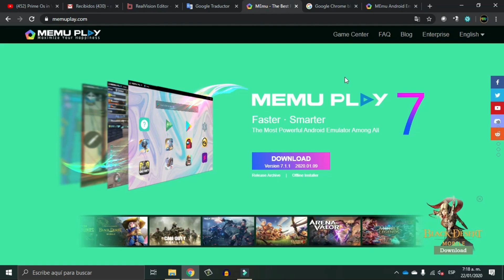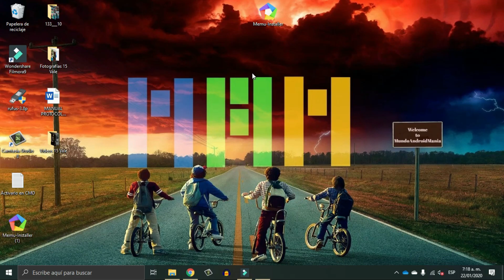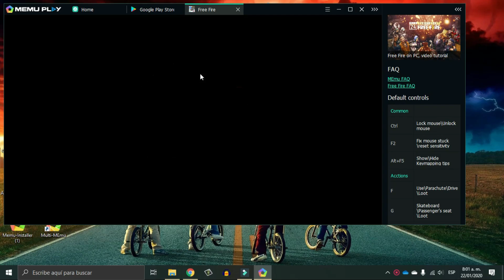Como Jugar Free Fire en Un PC con Windows, Con Teclado y Mouse o Gamepad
Jugar Free Fire en un PC con Windows es un reto que decidimos realizar en el canal, y ustedes lo van a poder hacer muy facil sin procedimientos engorrosos, por medio del programa Memu Play que ofrece un sistema operativo Android en una ventana de Windows y podremos instalar cualquier juego o programa de la PlayStore en el caso de Free Fire viene adaptado para poder jugar con el teclado y tambien un Gamepad si contamos con el.

Una Camara De Accion Economica y Con Calidad de Video 4K - Eken H9R Plus Review y Test de Rendimiento